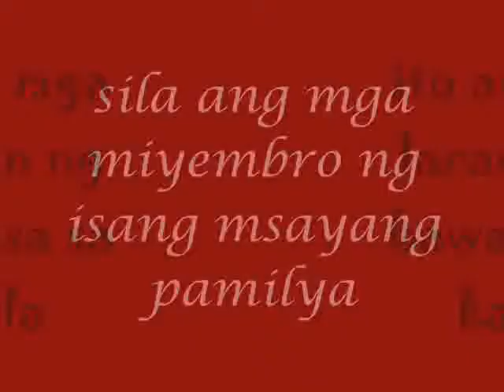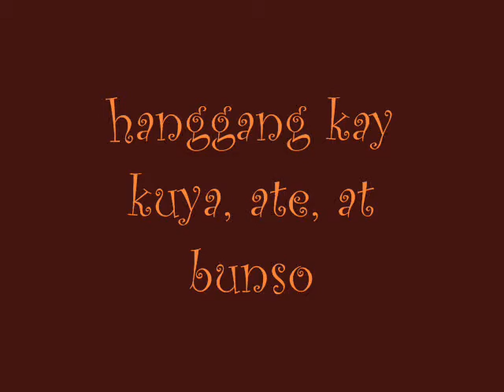galliguez family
members of galliguez family